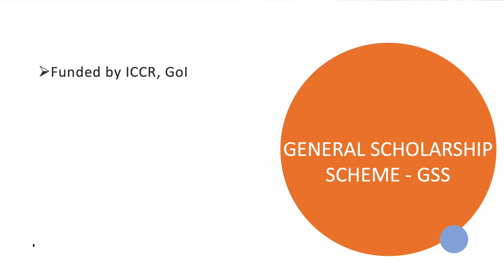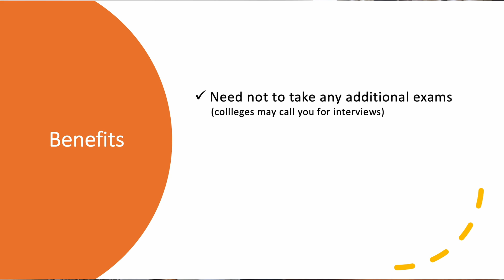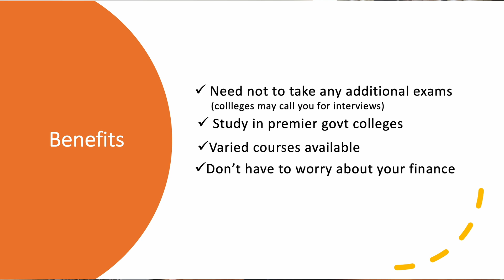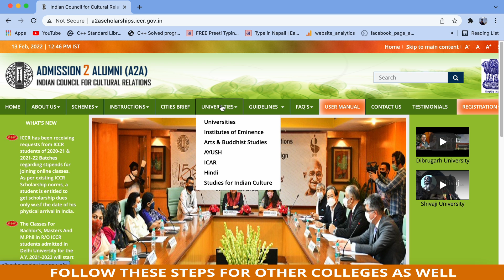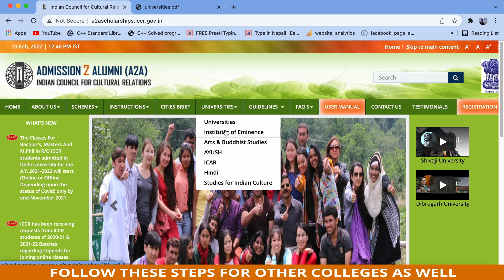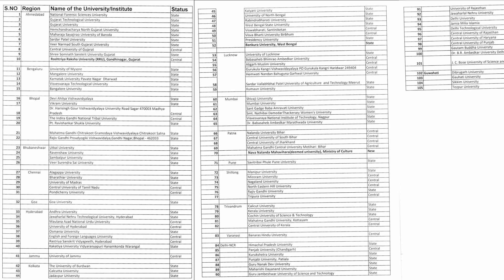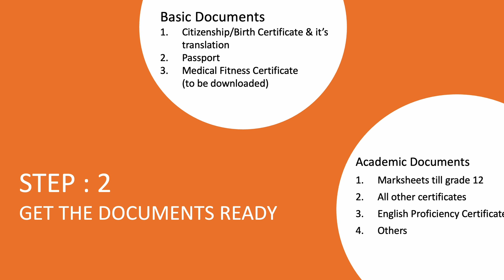HOW TO STUDY IN INDIA FOR FREE in 2022? || ICCR Scholarship Scheme-2022 || For Nepalese Students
Hi. I am Hemant Panchariya-an ICCR Scholar , studying B-Tech in Computer Engineering in Delhi Technological University,India.
In this video, I have covered everything about ICCR Scholarship Scheme i.e. GENERAL SCHOLARSHIP SCHEME-2022. Through this scheme, Nepalese Students can study in Indian Government Colleges for Free. Also, students are provided with INR 18,000 monthly as a stipend.